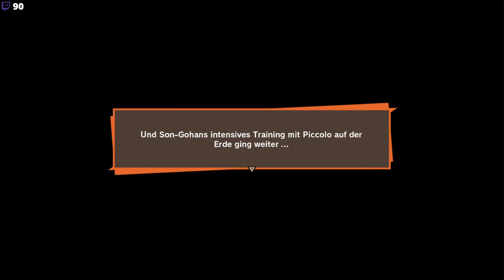Call of Gohan: Dino Wars 3! 😎😅 Dragon Ball Z Kakarot FOLGE 6! | DBZK PS4 Deutsch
Hey Leute! :) Willkommen zur 6. Folge von meinem Dragon Ball Z Kakarot Let's Play! Heute geht es weiter in der Story und wir spielen mit Son Gohan - Call of Gohan: Dino Wars 3 xD Haha wir jagen die Dinos! ;)
Wir werden das komplette Spiel hier auf meinem Kanal auf der Playstation 4 durchspielen und auch im Livestream auf Twitch! Der Hype ist over 9000! Eure Meinung zur Folge gerne in die Kommentare! Wenn euch das Video gefallen hat lasst gerne ein Abo da um nichts mehr zu verpassen! Viel Spaß und haut rein!

KanalMitglieder:
LSSJ Broly
Hydros One
xX Huebnero Xx
Dampf Nudel96

Dragon Ball Z Kakarot Lets Play Gameplay Deutsch German Black Rabbit Ps4 Playstation 4 Son Gohan Folge 6 Part 6